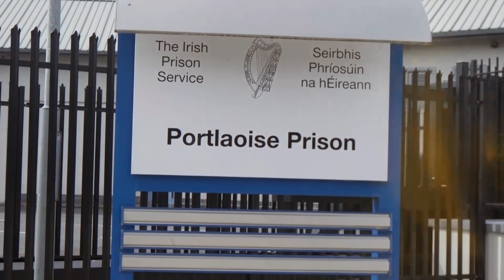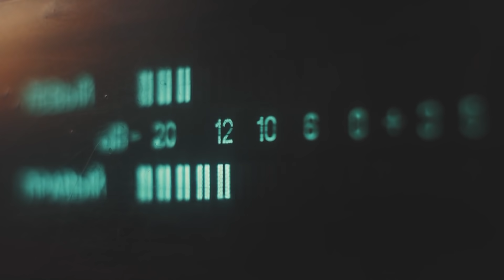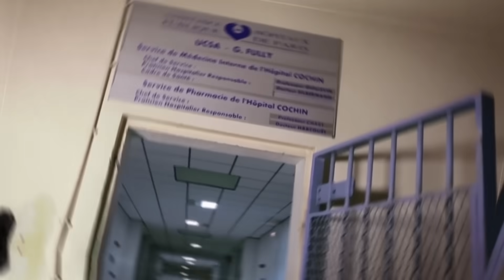Nessuno È Mai Riuscito A Scappare Da Questa Prigione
Le prigioni più inaccessibili del mondo come la famosa “Alcatraz”, il castello d’If sulle coste di Marsiglia o Robben Island dove si è penato dietro le sbarre per 28 anni Nelson Mandela si trovavano sulle isole, ora li si divertono i turisti o sono diventate dei musei. Ma, nonostante l’infinita quantità di prigioni nel nostro pianeta, tra di esse ce ne sono alcune da cui ancora oggi non si può evadere.
Pandora IT#